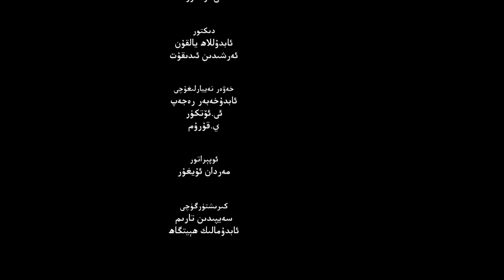ئىستىقلال كۈندىلىك خەۋەرلىرى 2022-08-09، تەيۋەن: خىتاي ئىشغالغا تەييارلىنىۋاتىدۇ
ISTIQLAL KÜNDILIK XEWERLIRI 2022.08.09 / TEYWEN: XITAY ISHGHALGHA TEYYARLINIWATIDU